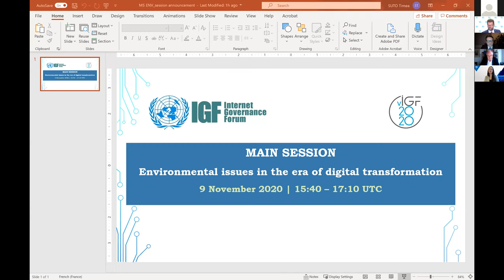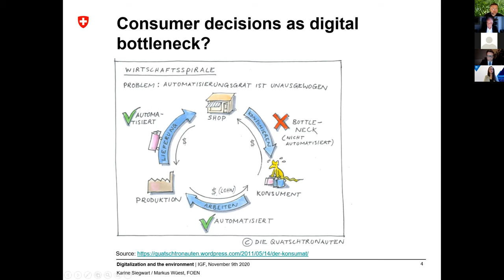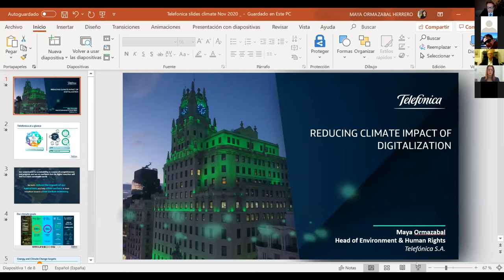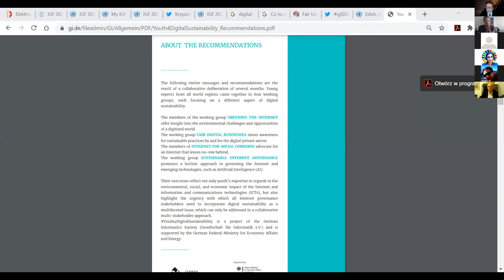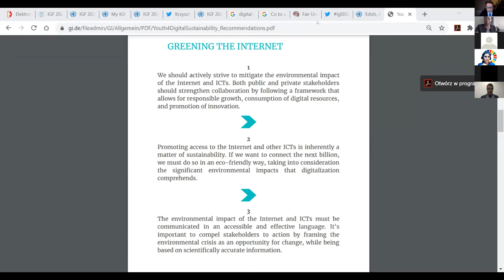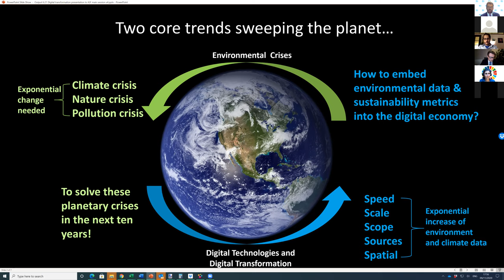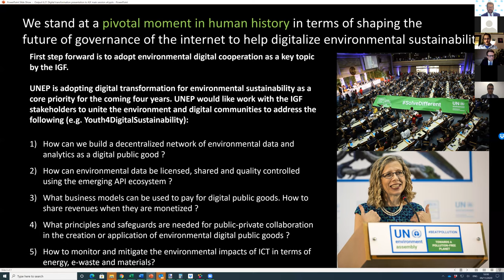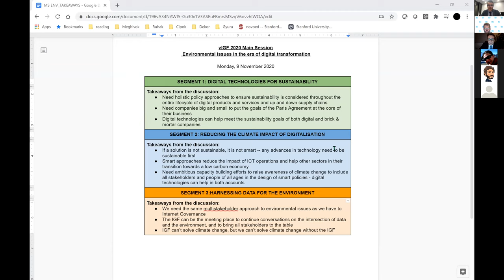IGF 2020 Main Session ENVIRONMENT French